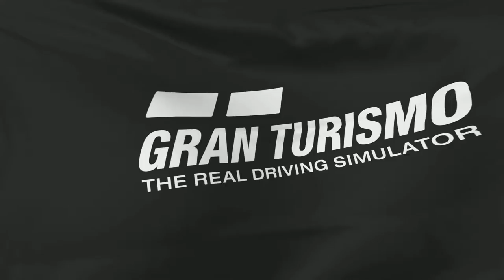Gran Turismo 7 daily race group 4 WIN!!!!! @ Suzuka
Win in Suzuka! With Alfa Romeo on daily races group 4 INSANE WIN